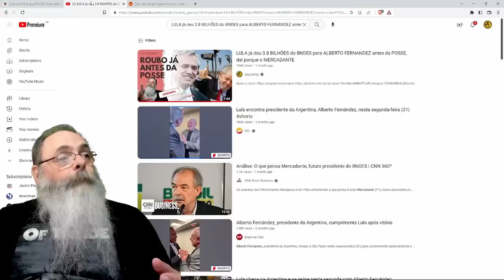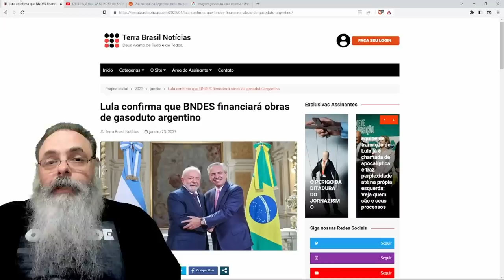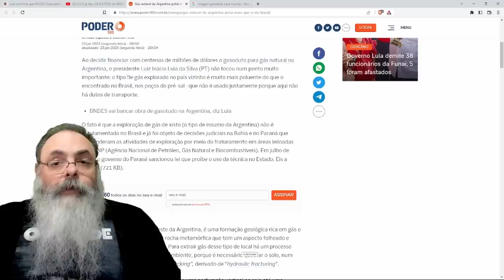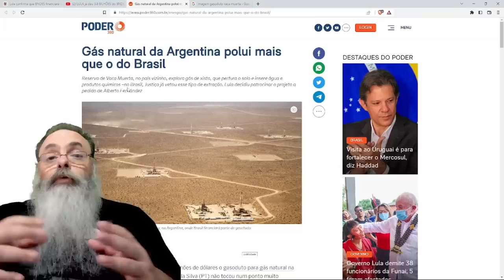LULA confirma EMPRÉSTIMO do BNDES para GASODUTO na ARGENTINA, mas ISSO PODE ser POSITIVO?